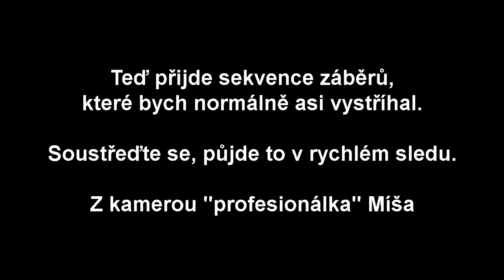Na kolech kolem Bezdězu 2014 ... aneb to, co na fotky nedáš!